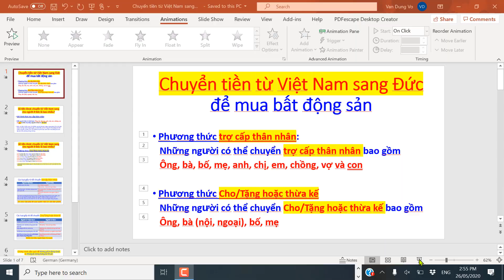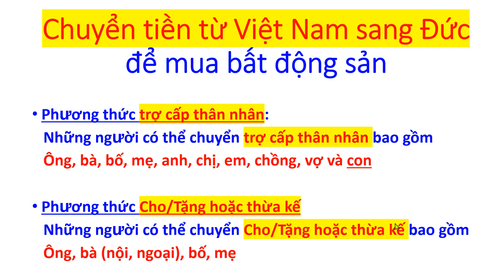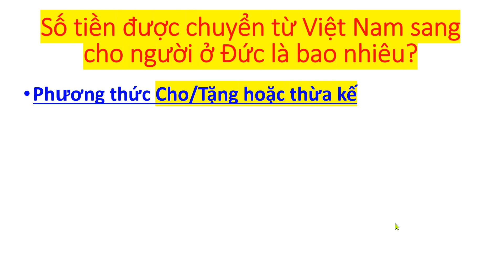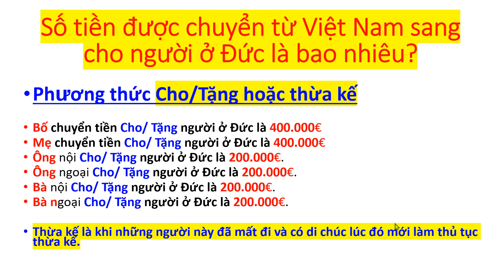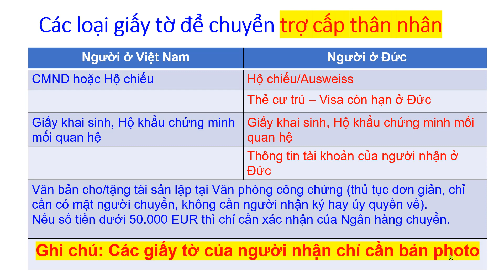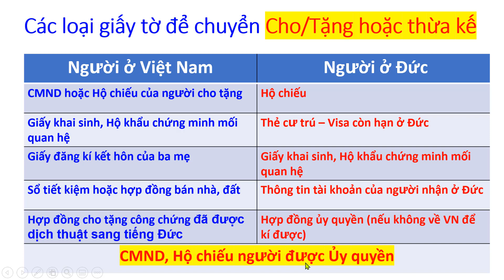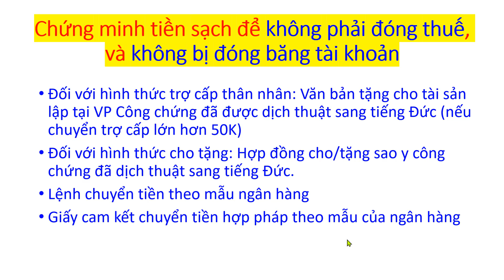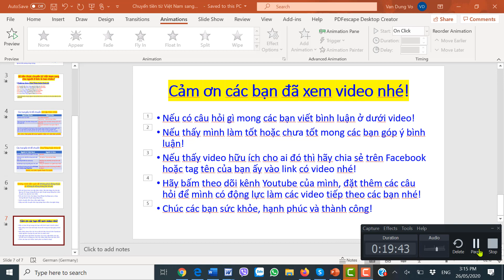Chuyển tiền từ Việt Nam sang Đức để đầu tư, mua nhà, kinh doanh!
Giải đáp những câu hỏi về cuộc sống ở Đức, cách chuyển tiền từ Việt Nam sang Đức, cách mua nhà ở Đức.

Phương thức trợ cấp thân nhân:
   Những người có thể chuyển trợ cấp thân nhân bao gồm
   Ông, bà, bố, mẹ, anh, chị, em, chồng, vợ và con
Phương thức Cho/Tặng hoặc thừa kế
   Những người có thể chuyển Cho/Tặng hoặc thừa kế bao gồm
   Ông, bà (nội, ngoại), bố, mẹ
Mỗi người thân ở Việt Nam có thể cho/tặng người ở Đức là 20.000€